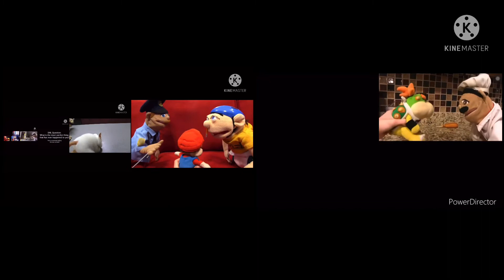Up to faster 104 parison sml